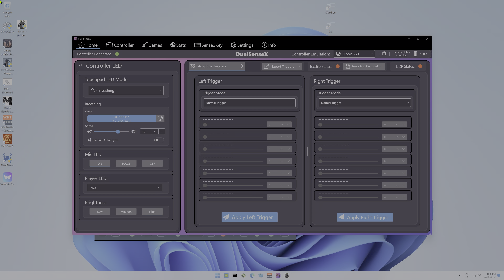Kena Bridge of Spirits 4k pc gameplay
Kena  Bridge of Spirits Wood Knight 4k PC Gaming.